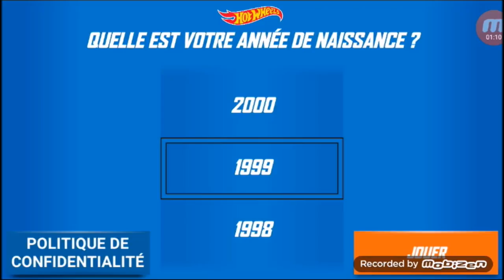Jeu hot wheels race off ( sur le circuit). 🏎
Tout ce que tu aimes chez Hot Wheels prend vie dans un jeu de course extraordinaire :

- PILOTE PLUS DE 30 voitures Hot Wheels sur plus de 40 circuits physiques
- EXPLOSION d’accélérateurs, de loopings et de sauts pour faire des cascades sur le circuit orange Hot Wheels iconique
- AMÉLIORE et DÉVELOPPE TA COLLECTION de voitures Hot Wheels
- DÉFIE TES AMIS et le monde dans un mode multijoueur compétitif

Hot Wheels: Race Off est un concentré d’adrénaline qui te fera battre le cœur.